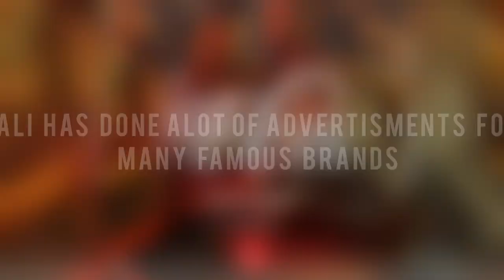Interview with Ali dayyan waliji.